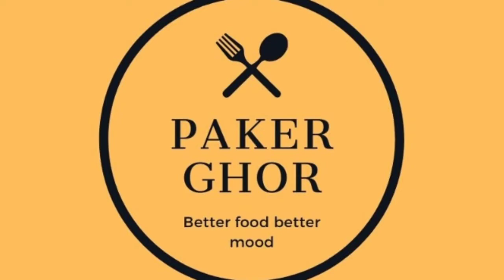Braided Bread | White Bread | Twisted Bread | Homemade Bread | How to Bake Bread |Easy Bread Recipe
This braided bread is so easy to make that anyone can make it. This is a much-requested recipe from my family members.
My viewers can make it easily. Let’s get started.

(Pakerghor)

Ingredients:

1 cup of milk
¼ cup of warm water
¼ cup of cooking oil
1 egg
1 tablespoon yeast
2 tablespoon sugar
3 cup of all-purpose flour
½ teaspoon salt
100-gram butter
Sesame seeds
RECOMMENDED OTHER VIDEOS OF THIS CHANNEL:

Related Quarries:
How to make bread
Easy homemade bread
Bread snack recipe
Breakfast recipe
Pakerghor